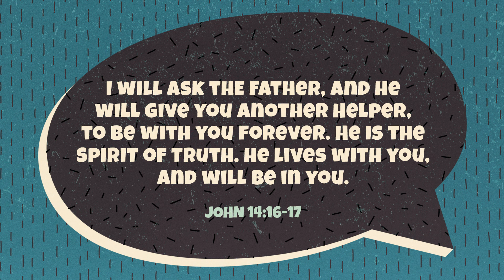Help Lesson 1